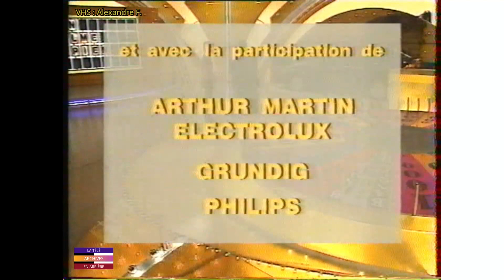[Archives Express] Fin de la roue de la fortune en Décembre 1996.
Alexandre avait écrasé un enregistrement au dessus, et en dessous, y'avait un bref extrait de la roue de la fortune où ce n'était pas dramatique pour moi, nous étions en Décembre 1996, je la fais partager sur ma chaine actuelle. Bref y'a rien de dramatique, tout le monde connait par coeur la période 96-97 de la roue avec Olivier Chiabodo et Fréd Le Calvez. Donc moi je ne suis pas trop inquiet.